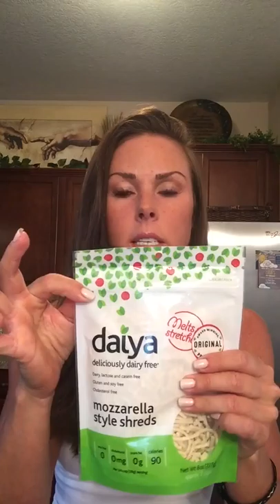MUST HAVE Healthy Groceries...